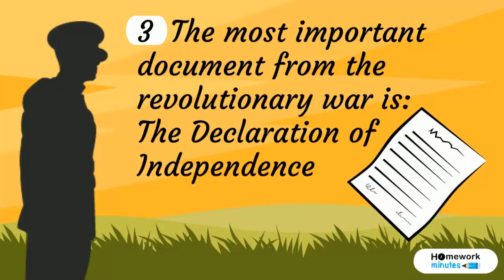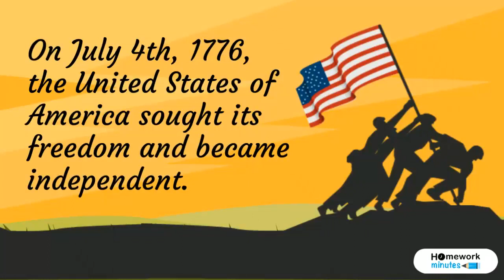10 Unknown Revolutionary War Facts You Must Know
To mark the occasion of the American Day of Independence, 4th of July, here are some unknown revolutionary war facts you must know:-

The revolutionary war started near Boston on April 19th, 1775
Geroge Washington was the commander-in-chief of the continental army
The most important document from the revolutionary war is: The Declaration of Independence
The Treaty of Parish signed by the British forces in 1783, officially ended the revolutionary war
The first military submarine was used during the revolutionary war
The word “Independence” never appears in “The Declaration of Independence” document
The famous Battle of Bunker Hill was fought on the Breed’s Hill
Henry Knox, the first American secretary of war, dis most of his training in a book store
The American war of revolution was an eight years-long battle
In 1779 and 1780, the Spanish and the Dutch joined the war of Independence

On July 4th, 1776, the United States of America sought its freedom and became independent.